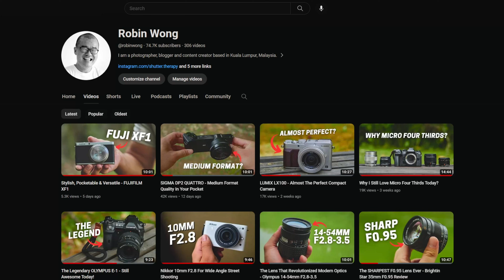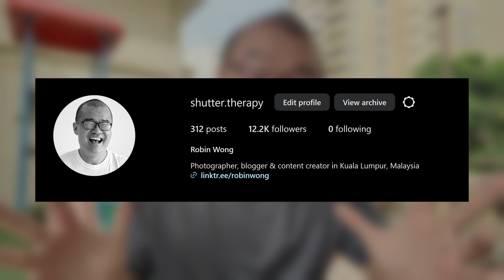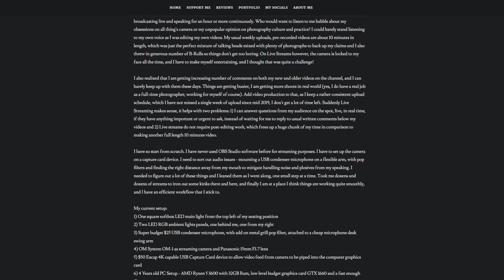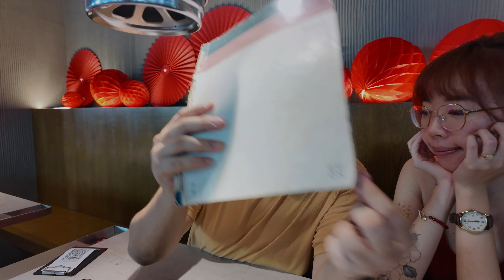I Bought The DJI POCKET 3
My latest vlog with some updates on my life: 1) I deactivated my Instagram 2) I started Live Streaming on YouTube 3) Got myself the DJI Pocket 3 and 4) Belated Birthday celebration dinner with friends!

0:00 Happy New Year
0:37 Deactivated Instagram
2:36 Live Streaming
3:53 DJI POCKET 3
5:45 Belated Birthday Dinner
6:41 Korean BBQ
8:28 103 Coffee
9:40 Coffee & Cake